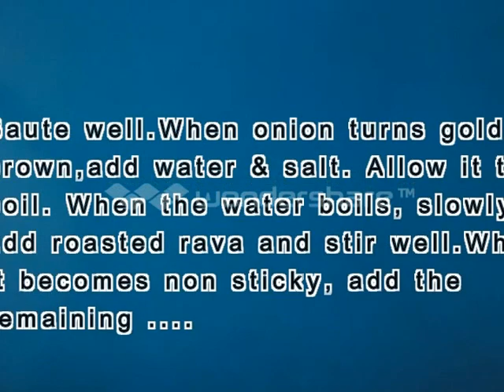Rava uppuma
It is one of the famous breakfasts of South India..